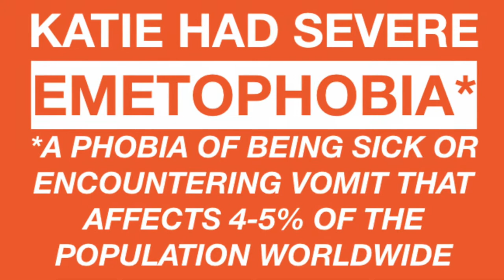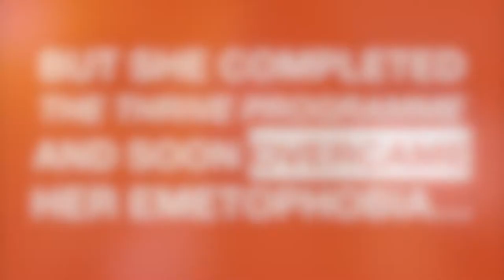Katie beats decade-long EMETOPHOBIA & does something amazing to celebrate!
After suffering Emetophobia - a phobia of sickness or vomit - and anxiety Katie challenged herself big time! Here's how she overcame her phobia and what she did next...
If you found Katie's story helpful we recommend watching some more inspiring emetophobia recovery stories: